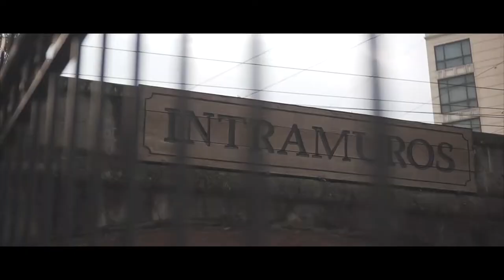We Are Intramuros Episode 31: Pedicab in the Walled City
The pedicab culture in Intramuros initially grew out of necessity to mobilize people in and out of the Walled City. Started by the residents from several barangays, the pedicabs at present also serve as an option for visitors who wish to have a unique tour experience.

Gerald Abellar, a former waitstaff who eventually became a pedicab driver, also conducts tours in Intramuros. Along with this other colleagues, they are all trained by the Department of Tourism and the Intramuros Administration. They are equipped with the right skills and knowledge for conducting tours in the Walled City.

We look forward to a more fruitful partnership with our pedicab drivers as we continuously hone their skills. In turn, we give value, honor, and respect to their livelihood.